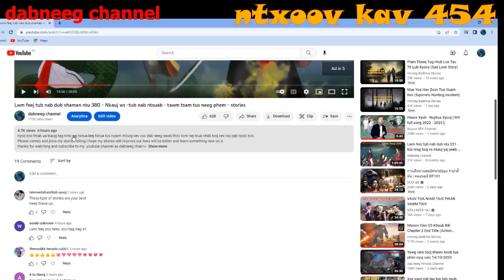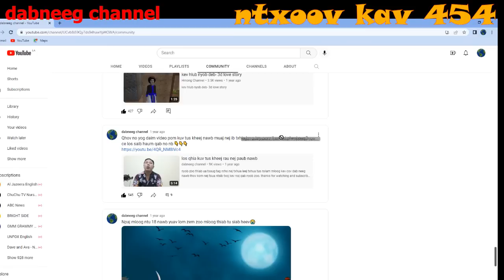Ntxoov kav Shaman Ntu 454 - Ob Txiv Tub Twm - Vaj Cheeb Looj Vs Xab Tim Looj - hmong stories